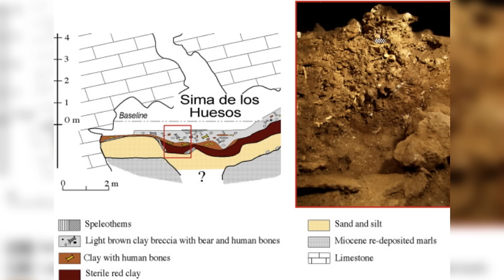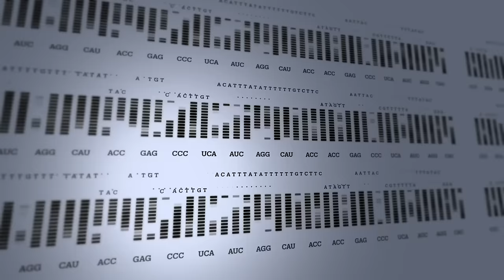Shocking Discovery of Neanderthal Hibernation for Months | Study Documented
In a shocking new discovery, scientists have claimed that fossils around 400,000 years old recovered at Sima de los Huesos or Pit of Bones site, show lesions and indications of damage akin to those found in the bones of hibernating animals.This suggests that our ancient relatives the Neanderthals could have hibernated for months to survive the harsh cold conditions.This has sparked a debate among the scientific community with counter arguments from other scientists as well.Homo Sapiens and their history could be deeply impacted by this new study.